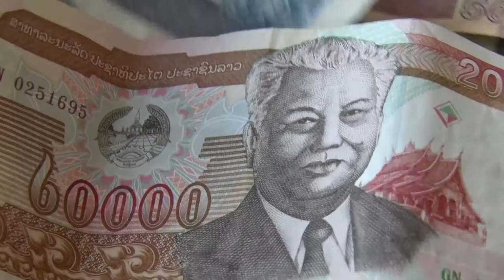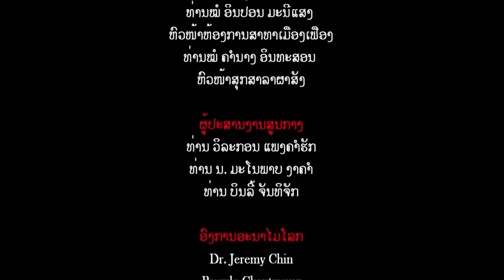Maternal Danger Signs Lao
This video in Lao is aimed to raise awareness among villagers - women and their families- on maternal danger signs, when it is urgent to take a pregnant, labouring or post partum mother to a health facility. It relates the true story of a Khmu women who nearly died after giving birth the her second child and how she was taken care of, a serie of animations on the dangers signs described by Dr Alongkhone and how to prepare for a safe birth.